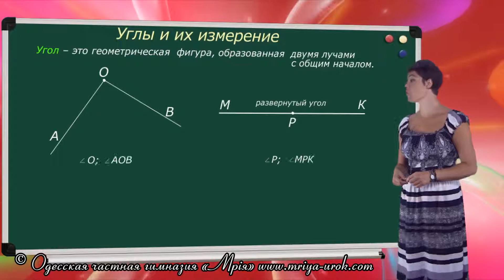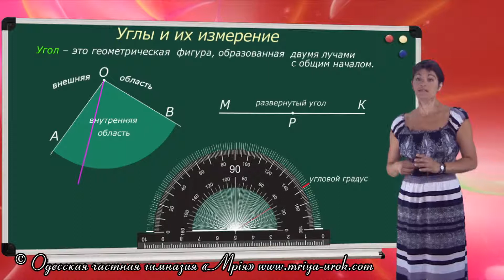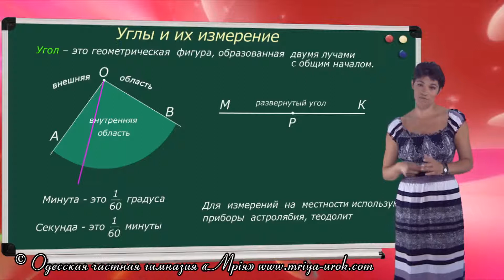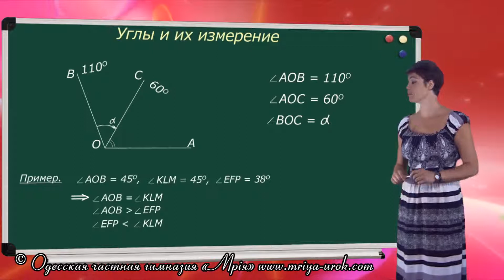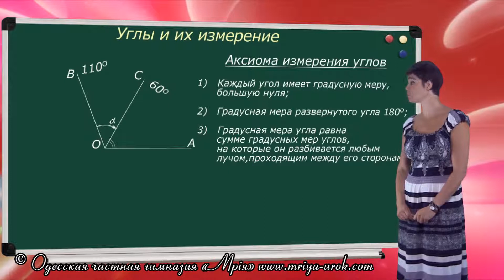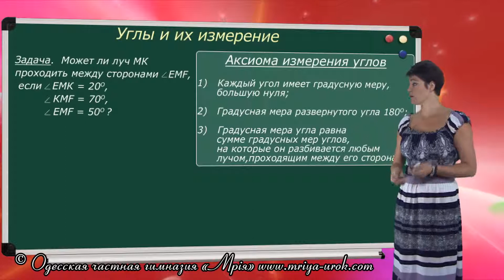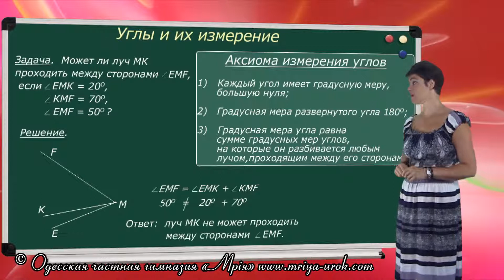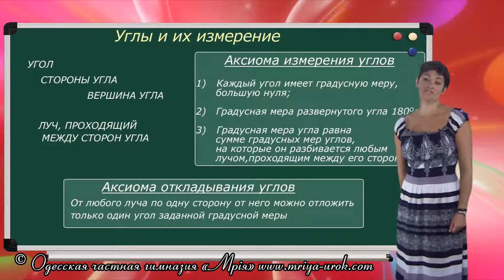Углы и их измерение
Очень простой урок, который даст тебе основы для правильного понимания, что такое углы и как они измеряются